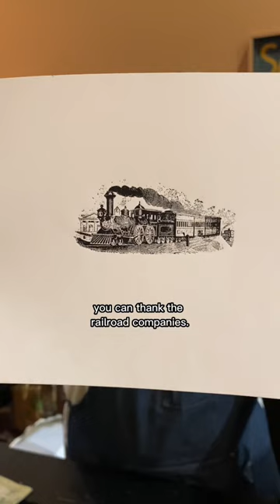Printing a locomotive for the adoption of Standard Railway Time (November 18, 1883)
On November 18, 1883, at 12:00pm, railroad companies in the United States adopted Standard Railway Time, a new time system implemented for railroad operations. American cities quickly followed suit and enacted ordinances to follow the railroads. The time system split the continent into four time zones (Pacific, Mountain, Central, and Eastern).

Before this implementation, the time of day was localized and used some form of solar time. Railroad companies needed a way to have accurate times for operations and shipping goods on busy rail lines.

In honor of today, Jared letterpress printed an electrotype of an old locomotive. This cut comes from our miscellaneous collection in our print shop.